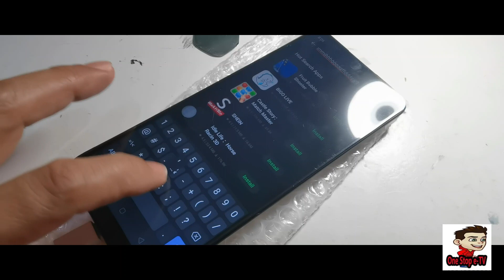Oppo A15S LCD Replacement